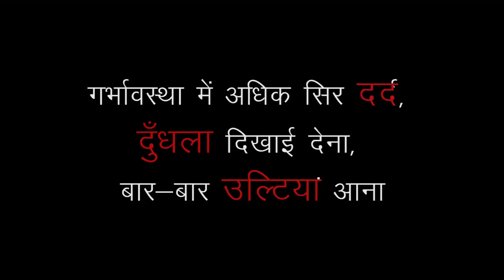Danger sign during Pregnancy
This video explains how to recognize danger sign for complication during pregnancy.
This video is based on the PhD thesis of Abhijeet Singh entitled “ Comparative effectiveness of still photography vs videography based patient education strategies on maternity preparedness of antenatal women reporting at PGIMER, Chandigarh” under the guidance of Dr.Amarjeet Singh Prof & Head Deptt of Community Medicine & School of Public Health and Co-guide Dr. Seema Chopra Addl Prof & Dr.Sukhpal Kaur lecturer NINE, PGIMER .
This should not be  considered as a substitute for advice from Doctor or any health professional.
We strongly recommend seeking medical advice before proceeding with the advice given in the video.

pgimer.edu.in